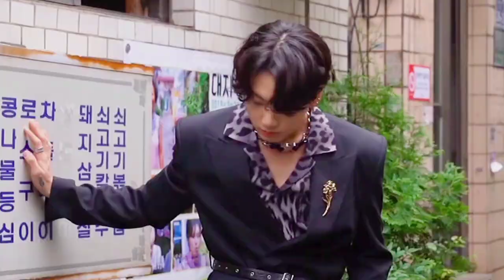𝕁𝕌ℕ𝔾𝕂𝕆𝕆𝕂 - "𝐈𝐍𝐓𝐄𝐍𝐓𝐈𝐎𝐍𝐒" 𝐅𝐌𝐕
WATCH IN HD (1080p /720p)